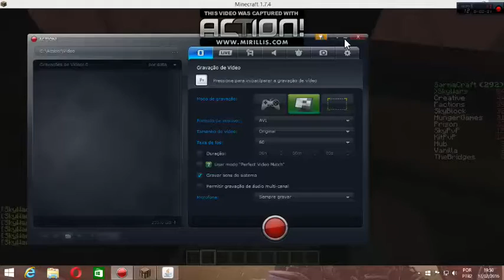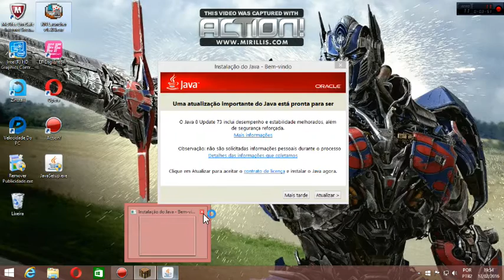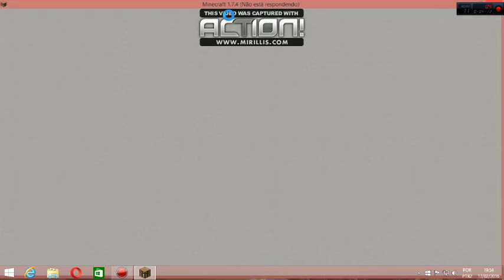SKY WARS AVENTUREIRO # 13